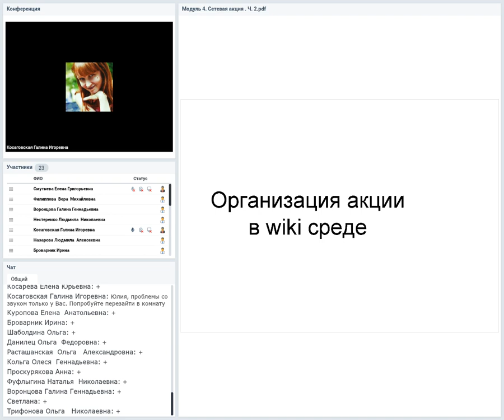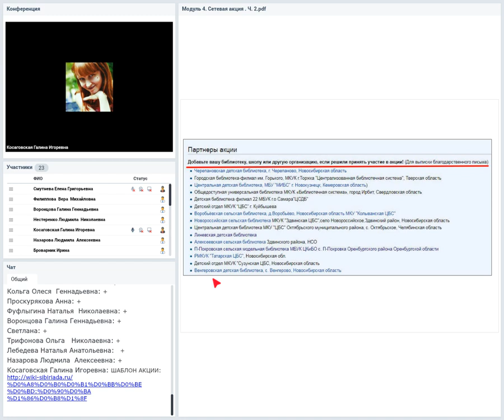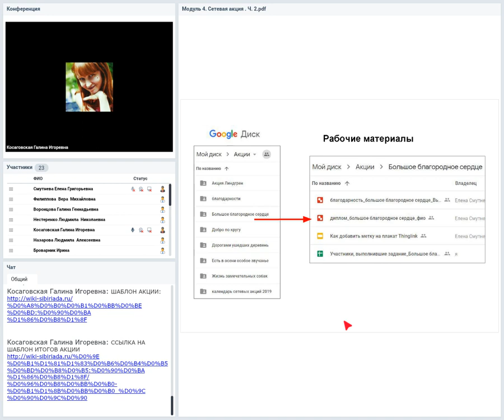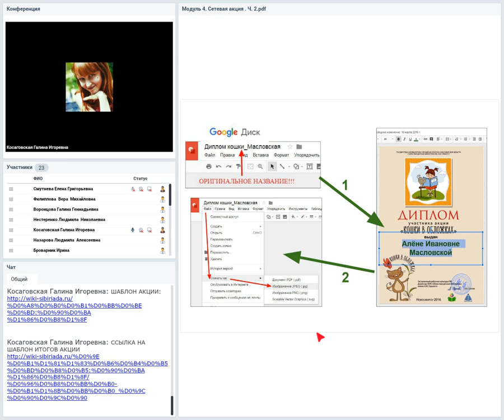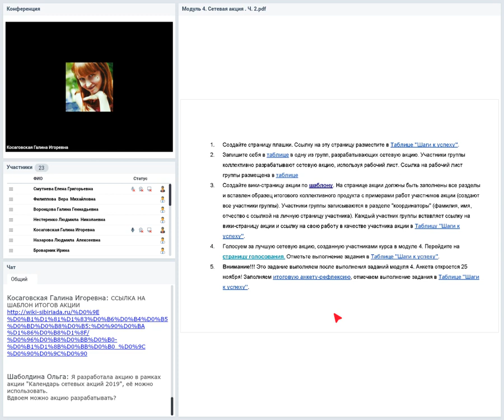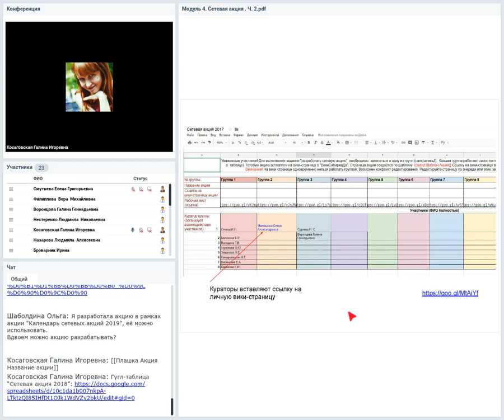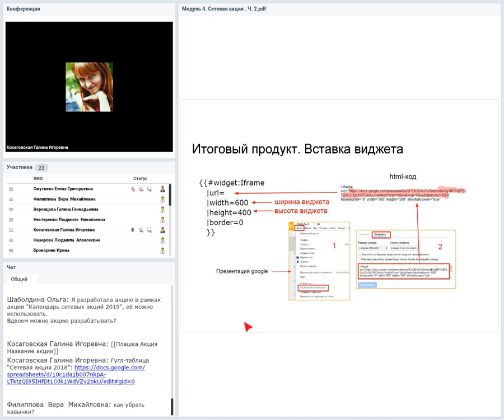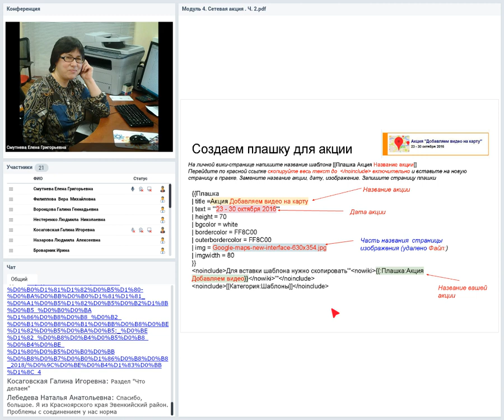Модуль 4.Сетевая акция на платформе wiki. Ч. 2.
Мастер-класс Сетевые акции в библиотеке: от идеи до реализации 2018/Модуль 4